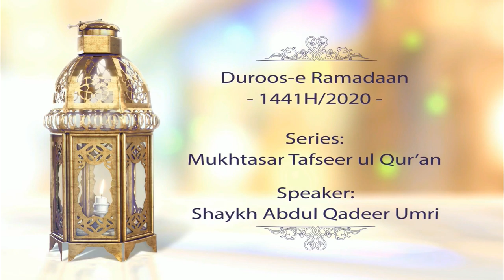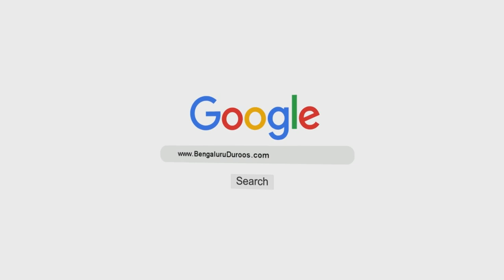Mukhtasar Tafseer - Paarah No. 11 | Shaykh Abdul Qadeer Umri